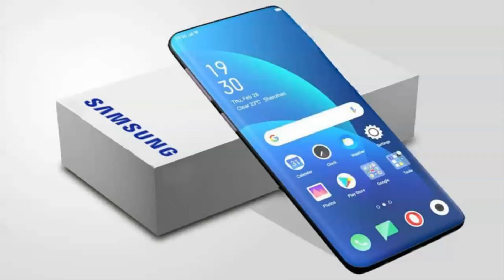Samsung Galaxy S21 FE Full Phone Specifications, Features, Price in India, Release Date!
The South Korean company announces the launch of the Samsung Galaxy S21 FE with specs like Triple Cameras, 8GB RAM.